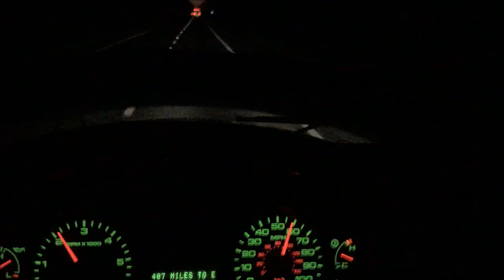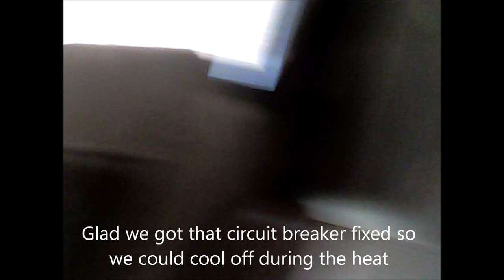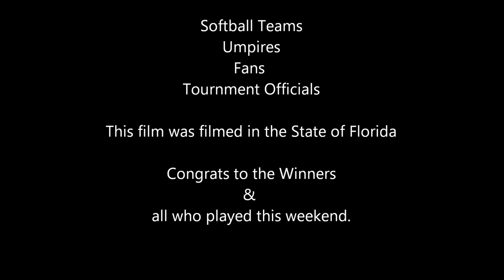Softball & Rving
Live/Love/Laugh/---Crawl/Walk/Run Always Enjoy The Journey

This video is about using the RV to travel to a softball tournament that Meshayla team played.  We boon-dock at the site of the games in Lake City Florida.  Yes you can use your RV to be part of your activities other than just camping.